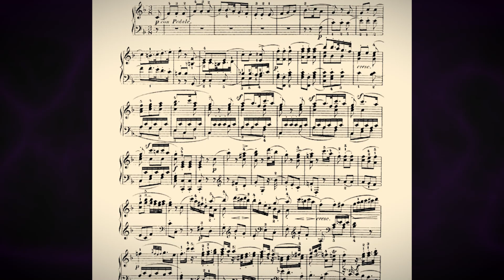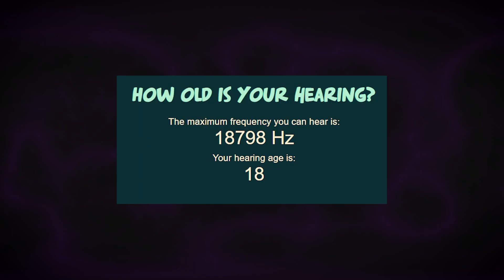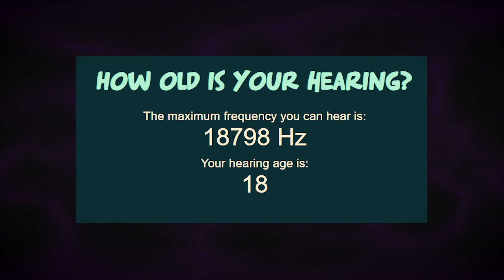คนหูหนวกไม่ได้ยินเสียงแต่งเพลงให้เพราะได้ยังไง - Mystery World